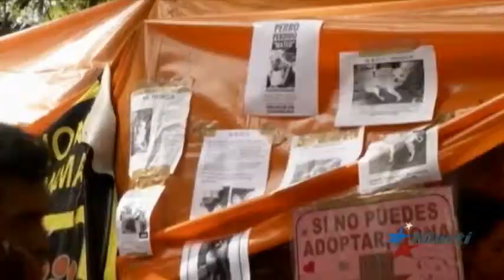Equipos de rescate en México excavan escombros en busca de sobrevivientes del terremoto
También México trata de sobreviré al terremoto, cuyo trágico saldo de víctimas mortales se eleva ya a más de trescientas. Los equipos de búsqueda siguen excavando en peligrosas montañas de escombros todavía con la esperanza de encontrar a sobrevivientes.